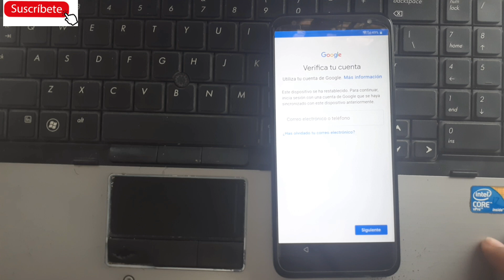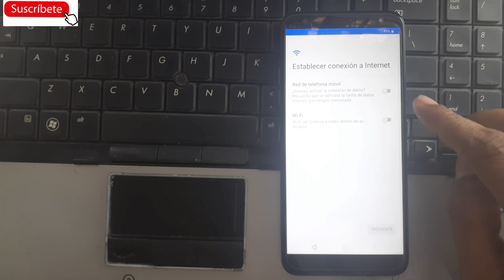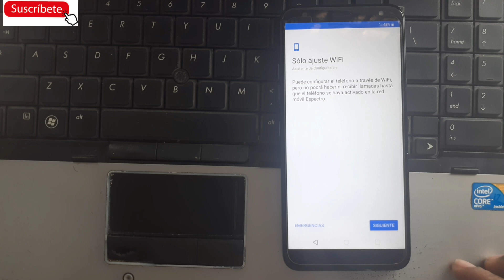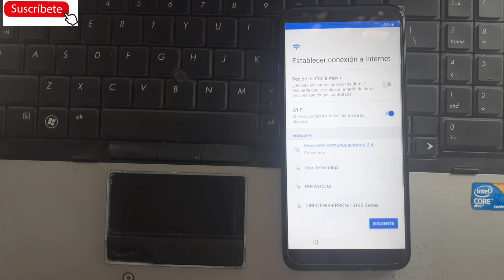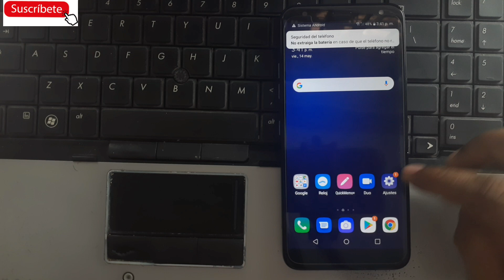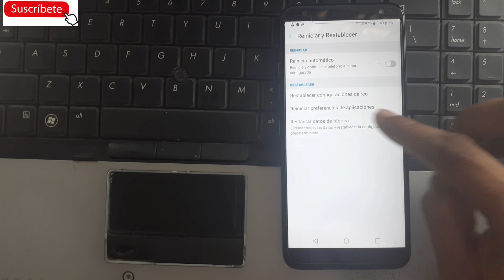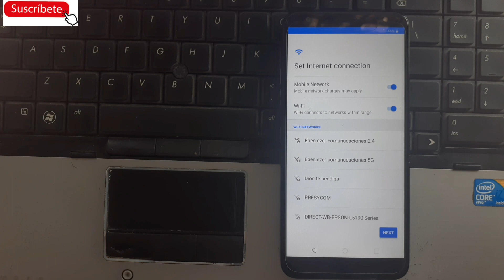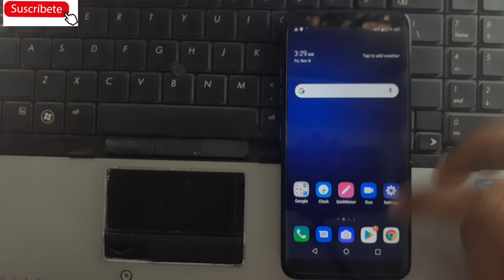☑️ Quitar Cuenta Google LG-K40 Android 9 Nuevo Método sin PC /2021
QUITAR CUENTA GOOGLE LG K40 ANDROID 9 SIN PC 2021